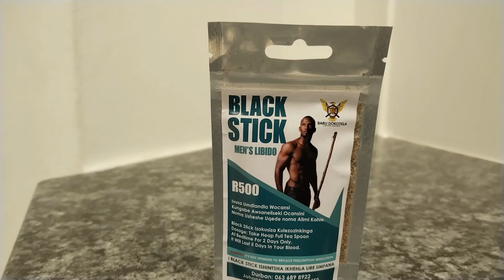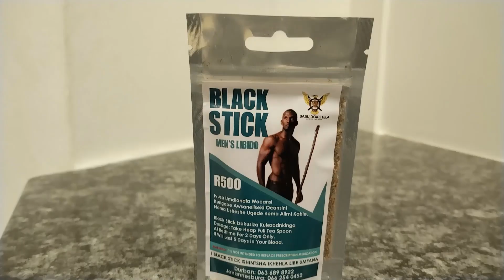Babu Dokotela Tv Show | SDM Products